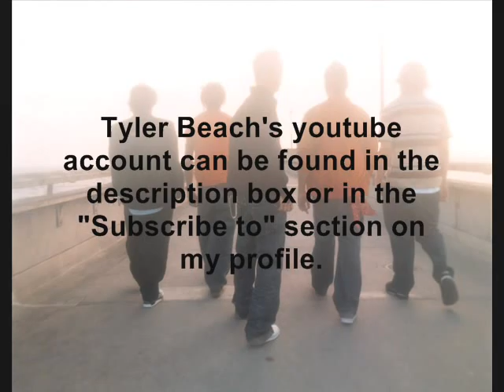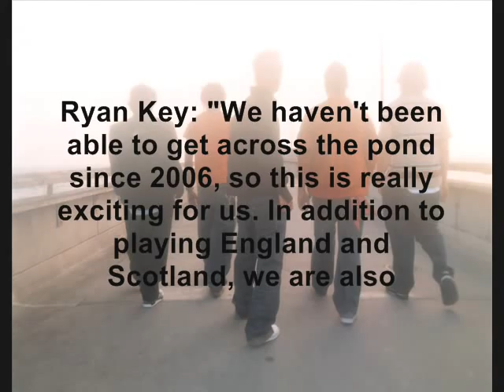Yellowcard News #1: Tour Dates, Side-Projects, Tattoos, Pictures and more.